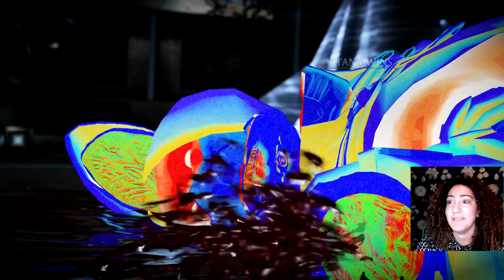GORO?! - Mortal Kombat XL Commentary Online Ranked with Kitana and Mileena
I hope you guys enjoyed this, will make much more upcoming weeks and stream more. The tournament that I'm presenting is called NetherKombat Arena, you can register